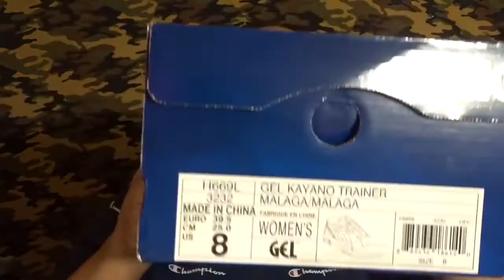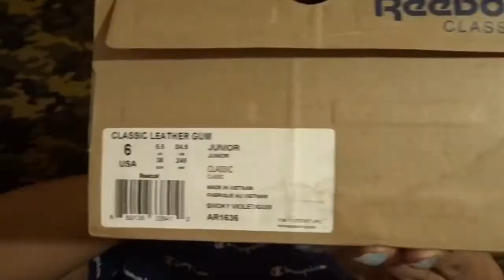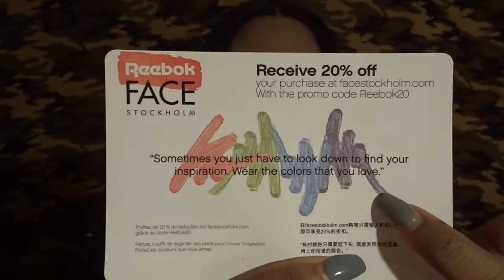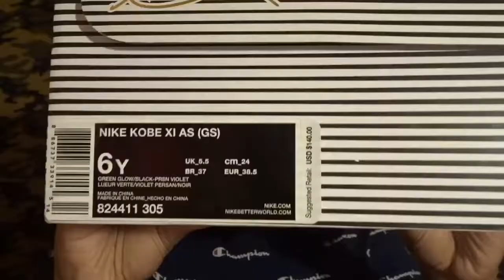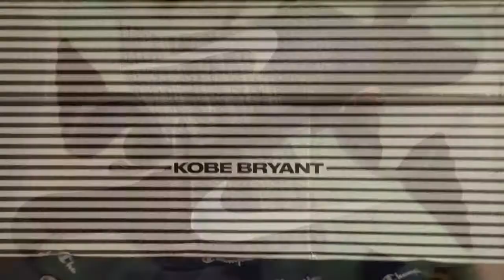Sneak Peek | Another Sneaker Haul 2017 | Random Pickups From Collection | 10 Pairs | 5 Deadstock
I'm back with a new video! I was cleaning my shoe shelf this past weekend and I realized I have so many shoes that go unnoticed or I completely have forgotten about them. I decided to share the shoes with you all and also my thoughts on each pair.
Shoe Info

1. Asics Gel Kayano Trainer
2. Neon/Pink/Purple Gel Lyte III
3. "Strawberry Shortcake" Gel Lyte III Asics
4. Classic Leather Gum "Lavender" Reebok Classics
5. Face Stockholm x Reebok "Peach" Reebok Classics
6. Teyana Taylor Reebok Questions
7. Adidas ZX Flux 3M
8. Kobe XI AllStar
9. Kobe AD Mentality
10. Neon Nike Zoom Air Talaria